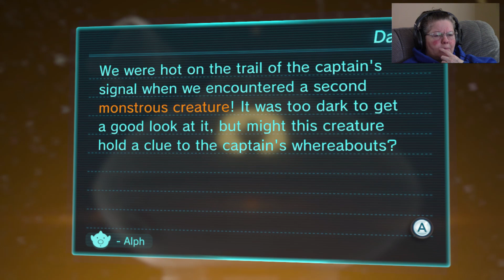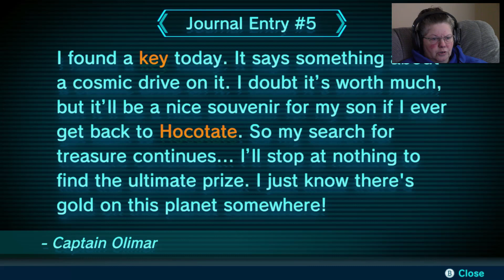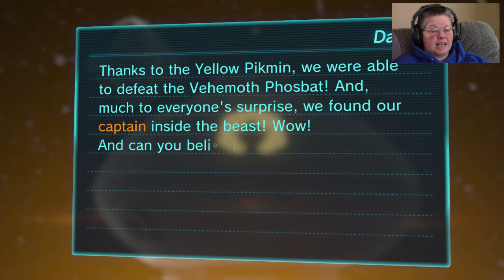Pikmin 3 Deluxe EP 3 - Vehmoth Phosbat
Taking on a Vehmoth Phosbat, building out pikmin numbers and our fruit reserves. Days 6 & 7.